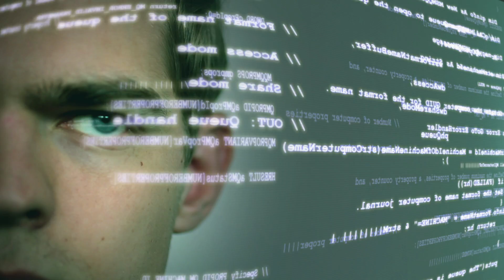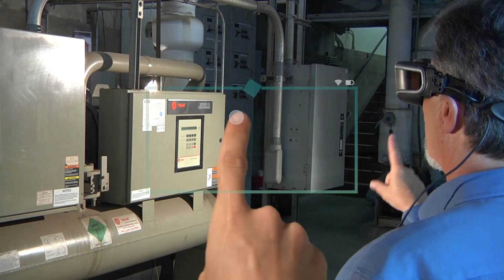Atheer : Vision at Work